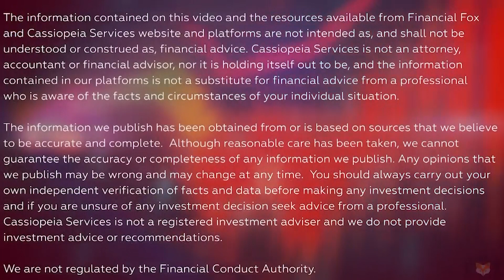FinancialFox Investment Insight: Junior Gold miner Condor Gold one step closer to production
In this FinancialFox episode, Stefania speaks with Mark Child, CEO of Condor Gold (CNR), London and Canadian listed company junior developer and explorer getting ready to bring the 100% owned La India gold mine in Nicaragua into production. Stefania and Mark discuss investors' questions about developments in La India.

The company recently announced  the start of site preparation, marking a significant landmark in the Company’s development as it transitions from a gold exploration and development company to a gold producer. Condor Gold boasts a fully permitted project to construct and operate a processing plant with a capacity of up to 2,800 tonnes per day.

Production at La India is targeted at 120,000 oz gold per annum from open-pit material for 7 years, with an additional underground resource of 1.2 million oz of gold within a potential 5M oz gold district.

Condor Gold is considered by many analysts to be materially undervalued compared to its peers in Canada and North America.

In addition to positive developments in Condor Gold's operations, the gold market is going through a bullish sentiment that will benefit the gold mining sector as whole, and yields opportunities for exploration and production.